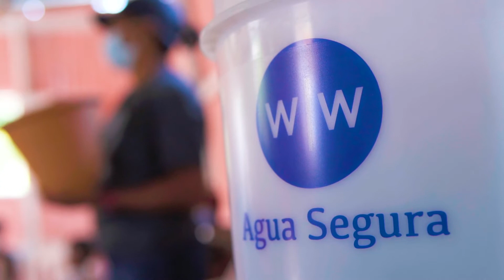VoluntariadoCaribe junto a Techo RD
Creemos que JuntosLlegamosLejos para promover la vida sana y bienestar de todos, como parte de los objetivos del desarrollo sostenible de nuestro país.

Gracias a la iniciativa de @Techo_RD y nuestros colaboradores de VoluntariadoCaribe pudimos recopilar información de más de 70 familias en la comunidad El Progreso II B, en Los Alcarrizos. Seguimos trabajando por un país con menos desigualdades y mayores oportunidades para todos.